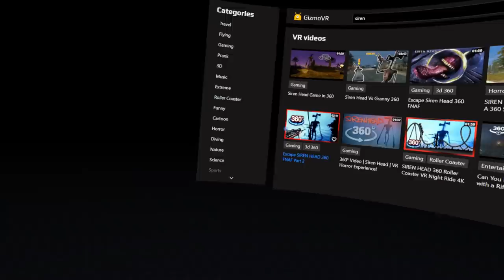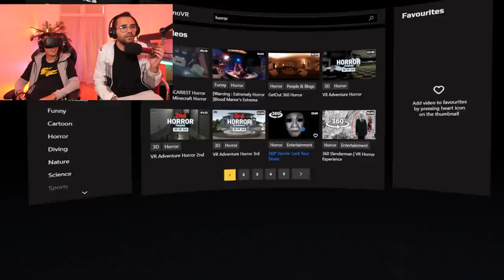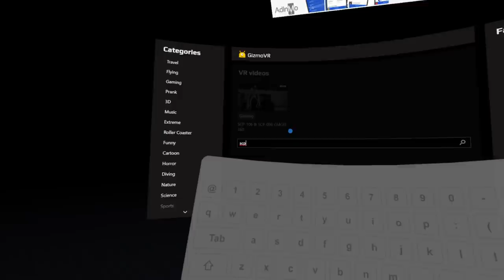IL A VU SIREN HEAD DE TRÈS PRÈS !